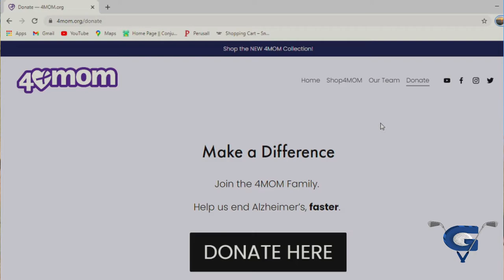HUNTER BISHOP REVEALS HE HAS TOM BRADY'S PHONE NUMBER!?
Hunter's Instagram:@hbishop4

Filmed by:
Isabella Montero and Mark

Edited by:
Isabella Montero